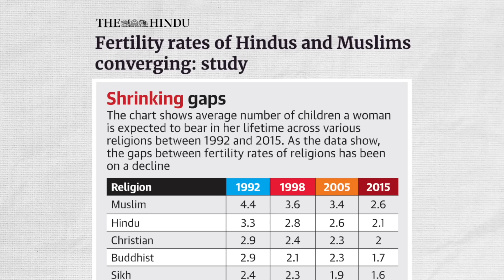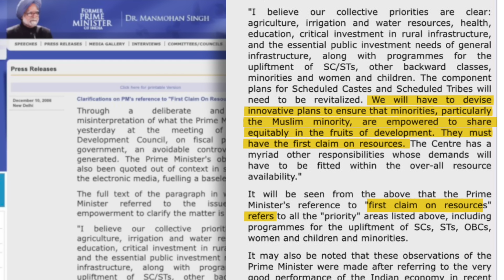Playing Muslim Card Again! | Why Modi Ditched 'Vikas' & Will This Work In 2024? | Akash Banerjee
Narendra Modi has been known as a divisive force - but in his most vitriolic speech in recent memory - Modi has now claimed that the Congress would redistribute people's wealth amongst Muslims. However for Modi this is nothing new - he has a long and successful track record of doing this and being rewarded as well. Why did Modi change track ??? And will this work in 2024 or will people see though this???

Credits-
Writer- Akash
Thumbnail- Mehul
Editor- Ritam/Mehul
Producer- Sahil